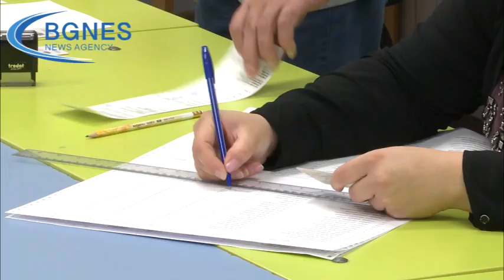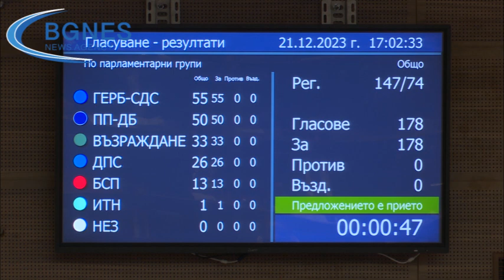Политическата 2023 г. - ротационен премиер, конституционни промени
България посрещна 2023 г. с предсрочни парламентарни избори, продължи с местен вот, а завършва с редовен кабинет, нова Конституция и нов бюджет за 2024г.,

През изминаващата 2023 г. се проведоха поредните предсрочни парламентарни избори, но този път се оказаха успешни, с излъчен редовен кабинет, макар и с нова непозната досега формула. /БГНЕС